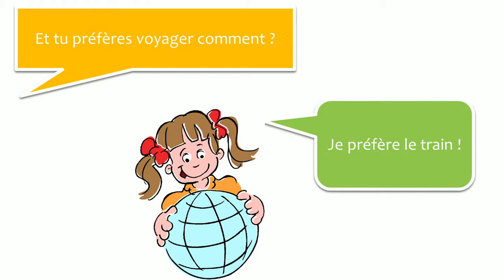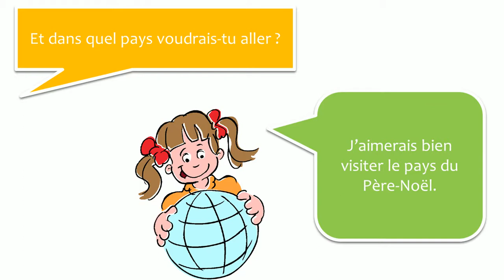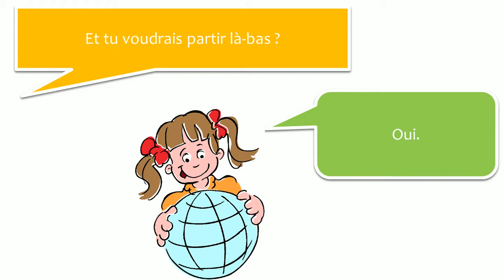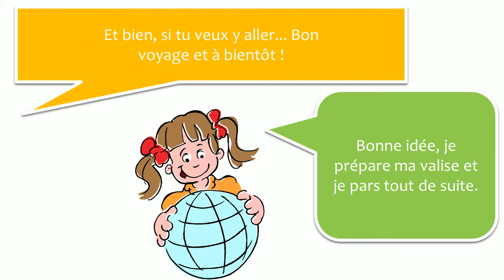ისწავლეთ ფრანგული დიალოგი # 19